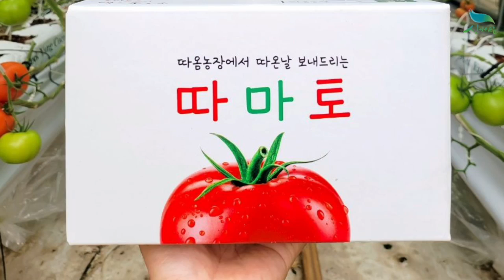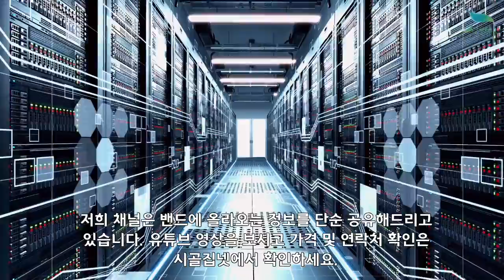[신바람 농산물 협력농가 판매상품 1533-5930]GAP 완숙 찰 토마토 소과/중과/대과 2.5kg 판매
완숙 찰토마토 소과 2.5kg/18-28개 내외
완숙 찰 토마토 중과 2.5kg/11-18개 내외
완숙 찰 토마토 대과 2.5kg/6-11개 내외

토마토 전문가가 직접 골라온 유럽종 토마토 종자를 이용하여 생산
유럽종 완숙토마토( Snacktom,Betatiny 품종)로 과즙이 적당하여 생과, 샐러드, 쥬스, 요리용으로 좋습니다

지하수가 맑고 풍부한 전북 정읍 수확 상품
8년 동안 연구하고 발전시킨 농법으로 재배합니다.